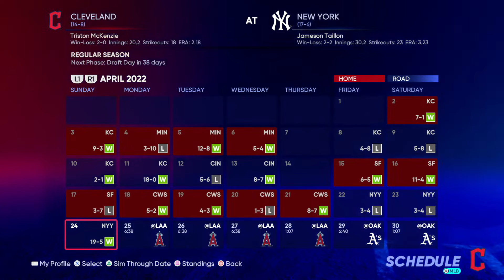GuardzUp | Ep. 6 | A BRONX TALE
I put my GOAT first baseman on the Cleveland Guardians as we visit the New York Yankees |